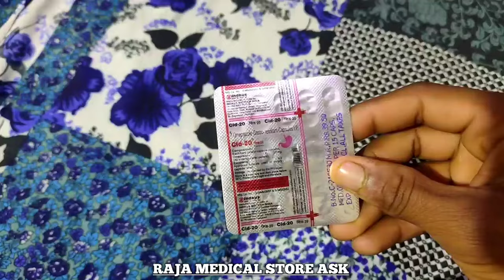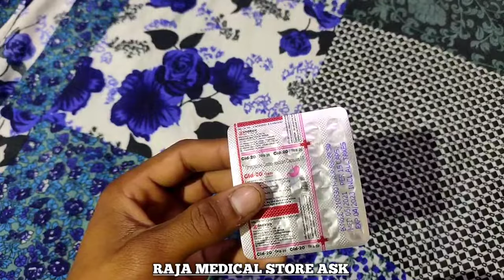Omeprazole capsule IP 20mg (Cid 20)